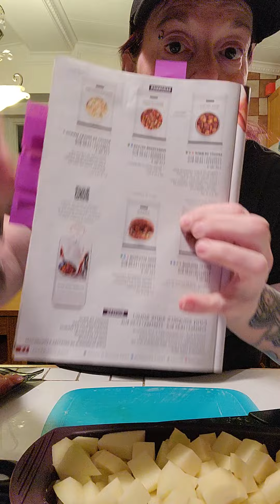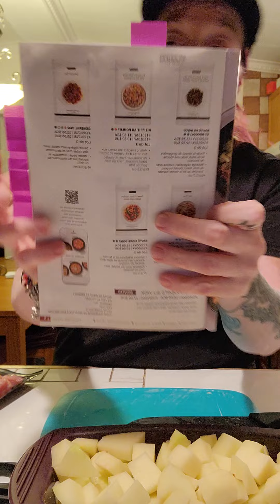30 janvier 2022